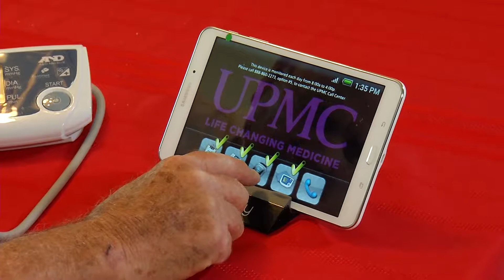THE DOCTOR IS IN … YOUR LIVING ROOM!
A new trend in medicine may be helping patients living in rural areas with chronic conditions manage their health at home